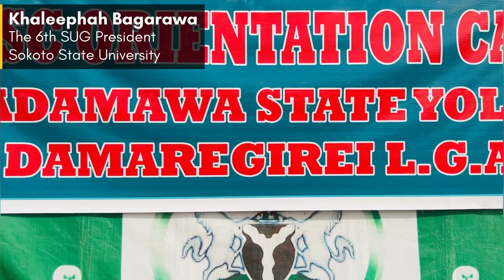The Best NYSC Video made by Khaleephah Bagarawa of Sokoto Batch A Stream 1 Adamawa State